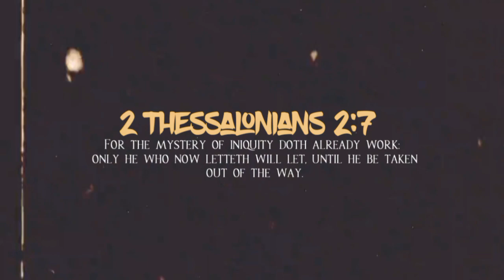Only He Who Now Letteth Will Let, Until He Be Taken Out Of The Way